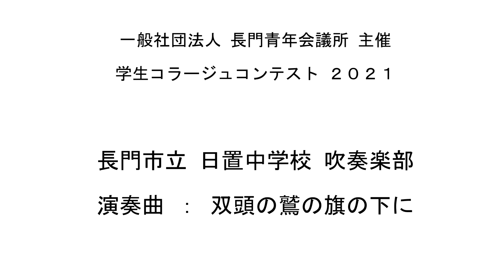長門市立日置中学校 吹奏楽部 【双頭の鷲の旗の下に/J.F.ワーグナー】学生コラージュコンテスト2021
長門市立日置中学校吹奏楽部による演奏です♪
コロナ渦でも元気いっぱい活動してます！